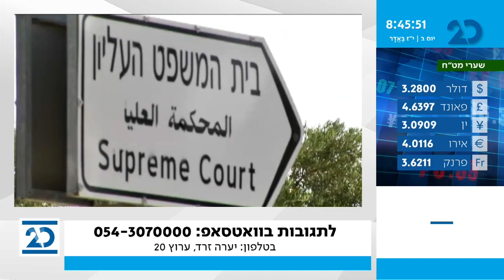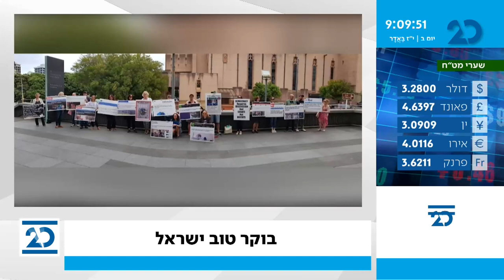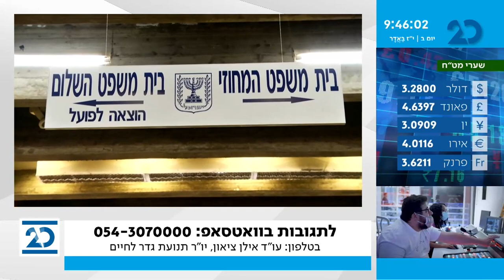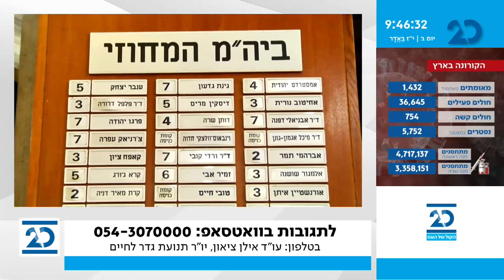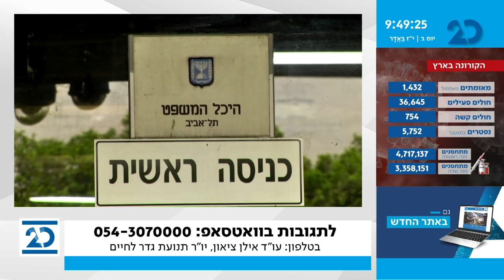בוקר טוב ישראל עם בועז גולן | 1.3.2021 | התכנית המלאה